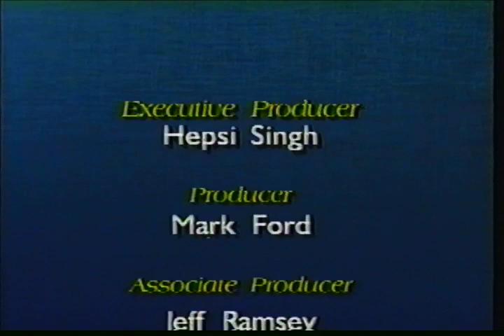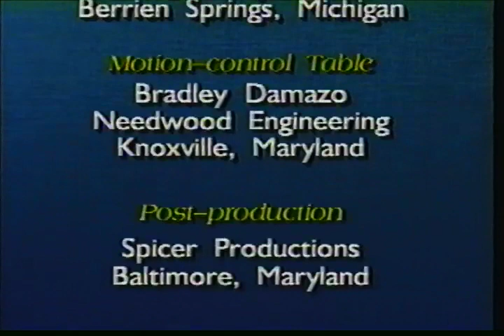My Bible Friends, Volume 5 (Read by Uncle Dan and Aunt Sue from 'Your Story Hour')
The Stories:

00:25 === "Daniel and His Friends"
08:00 === "Daniel and the Lions"
15:08 === "Zacchaeus the Cheater"
22:22 === "Jabel the Shepherd"

At 07:33 you can see Daniel and his three friends wearing dresses.
At 26:56 Jabel whacks and thwacks the robber wolf!